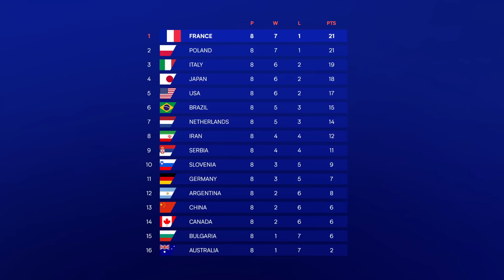The 2022 Quick Set Ep 13: The Final Week Of The Women's VNL!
Here's a recap of Men's Week 2 and a preview of Women's Week 3 which is the last and final week of the Preliminary Round.